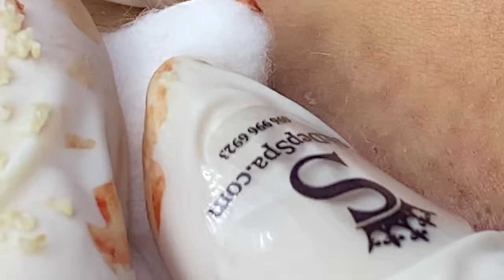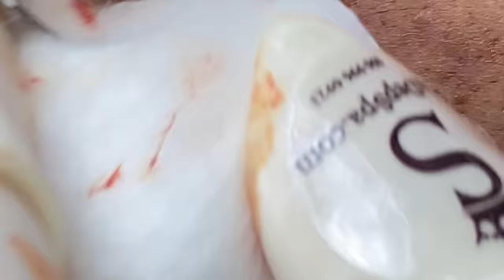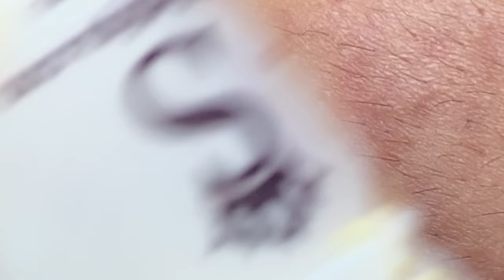Acne Treatment For "Hung" (P4) | Điều Trị Mụn Cho Hùng (P4) - SacDepSpa#189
Video được thực hiện khi bạn trai đến spa lần thứ hai. Lần đầu đến, spa đã làm sạch những nốt mụn dể lấy nhất để tránh làm tổn thương, lần này cũng vậy spa thực hiện làm sạch dần nhân mụn cho bạn, do da bị mụn nhiều và viêm, nếu lấy cùng lúc sẽ rất nguy hiểm và người được lấy nhân mụn cũng không thể chịu đau nhiều được. Phương pháp đưa ra an toàn làm làm sạch nhân mụn dần kết hợp dùng sản phẩm spa hướng dẫn. Các bạn cùng theo dõi kết quả điều trij cùng spa nhé!
Lưu ý: "Hung" là tên spa đặt để ghi chú bạn khách hàng